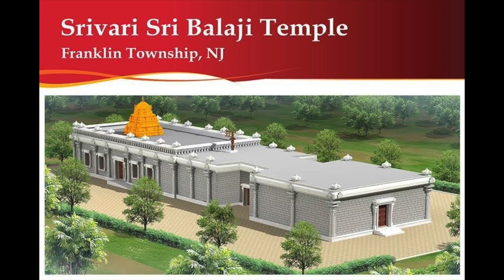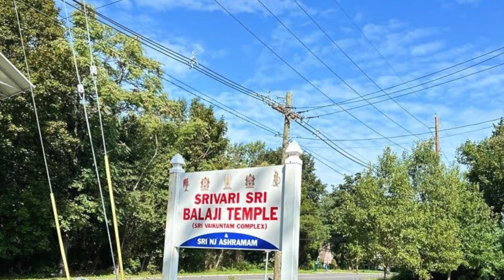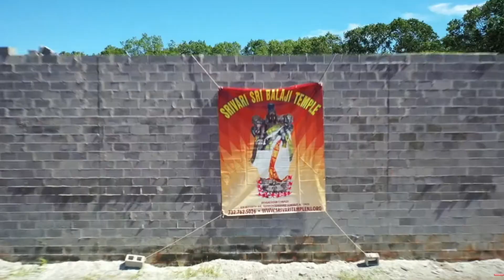Moolavar Temple Construction Movie